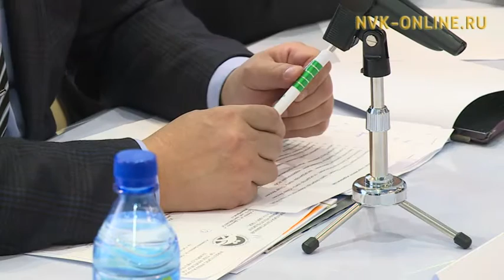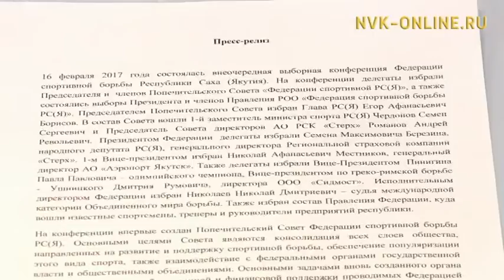Саха сирин спортивнай тустуу Федерациятын президенинэн Семен Березин буолла